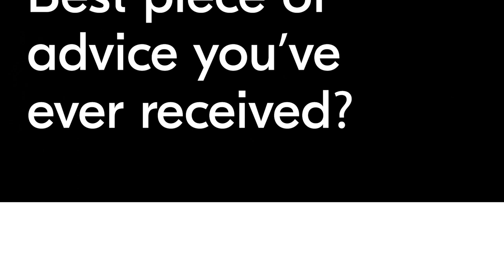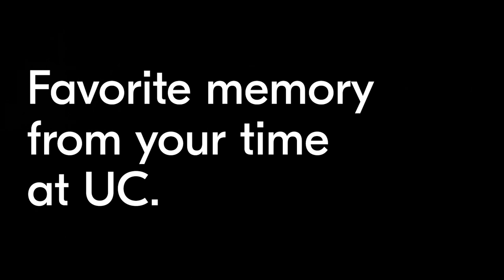2023 PACEsetter Award - Andrew Salzbrun